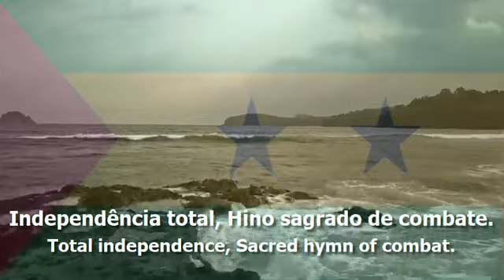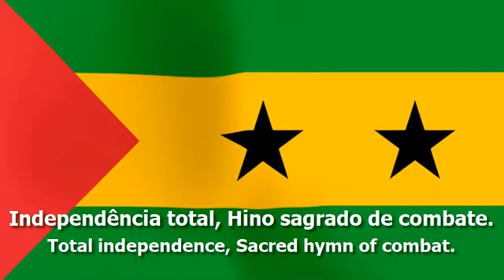National Anthem of São Tomé and Príncipe - "Independência Total"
The national anthem of São Tomé and Príncipe (Independência total/Total Independence) with lyrics in Portuguese and English (PT/EN)

- Lyrics in Portuguese:
Independência total,
Glorioso canto do povo,
Independência total,
Hino sagrado de combate.
Dinamismo
Na luta nacional,
Juramento eterno
No país soberano de São Tomé e Príncipe.
Guerrilheiro da guerra sem armas na mão,
Chama viva na alma do povo,
Congregando os filhos das ilhas
Em redor da Pátria Imortal.
Independência total, total e completa,
Construindo, no progresso e na paz,
A nação mais ditosa da Terra,
Com os braços heroicos do povo.

- English Translation:
Total independence,
Glorious song of the people,
Total independence,
Sacred hymn of combat.
Dynamism
In the national struggle,
Eternal oath
To the sovereign country of São Tomé and Príncipe.
Warriors in the war without weapons,
Live flame in the soul of the people,
Congregating the sons of the islands
Around the Immortal Fatherland.
Total independence, total and complete,
Building, in progress and peace,
The happiest nation on earth,
With the heroic arms of the people.

Used Videos:
- Sao Tome & Principe with the DJI Mavic Pro Drone in 4k
- 4K Sao Tome e Principe
- Sao Tome & Principe - Natural beauty
- Sao Tome timelapse
- São Tomé e Príncipe
- São Tomé e Príncipe o destino de sonho
- Sao Tomé VLOG 2019: Walking the streets of Sao Tomé and stumbles in to a student´s march.
- São Tomé - Desfile Militar - Visita do Presidente Jorge Fonseca - Cabo Verde
- São Tomé and Príncipe National Anthem (Instrumental)

"Unidade, Disciplina, Trabalho" - Unity, Discipline, Labour